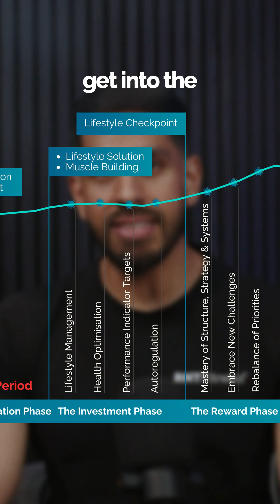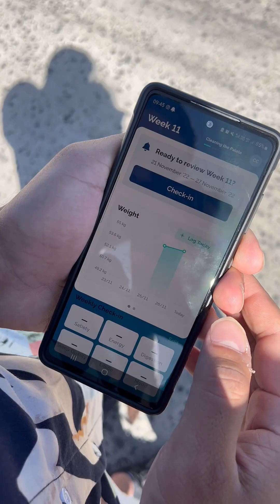THE SCIENCE OF FAT CELLS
When you diet, your fat cells don’t disappear—they just shrink.

The problem? They’re always ready to fill back up at the first chance they get.

And if you regain too quickly, your body creates more fat cells, making future fat loss even harder.

That’s why most people yo-yo (for years). They get lean, then rebound worse than before.

I know because I did it in 2014—7kg up in 7 days, then 13kg up in total 6 weeks later. This experience changed my entire approach to body transformation.

Getting in shape is one thing. Staying in shape is another. You need a game plan for what comes after. Here’s how:

1) Gradually increase calories & reduce cardio
2) Keep accountability systems—photos, weigh-ins, coaching
3) Shift your focus from aesthetics to performance
4) Stop obsessing over food when eating out—focus on the company
5) Slip up? Own it. Move on. No punishment.

The longer you keep the weight off, the lower your risk of regaining. That’s the real goal—getting in the shape of your life, for life.